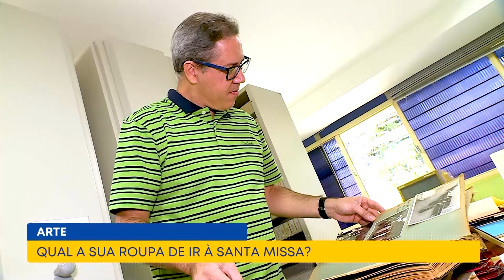Arte e Decoração - Qual a sua roupa de ir à Santa Missa?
Aqui em Casa - Arte e Decoração
23/08/2022

Que roupas deve um fiel católico escolher para ir à Santa Missa? O importante é que devemos nos preparar dignamente, com modéstia e simplicidade para participar dessa comunhão com Cristo.